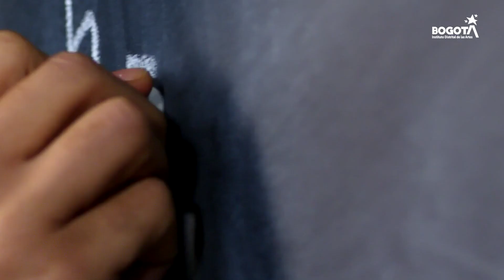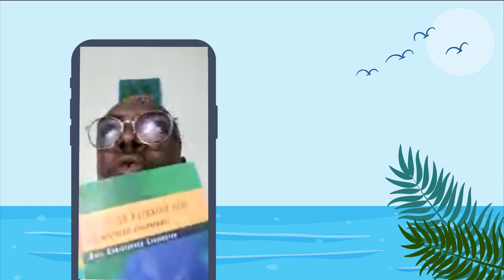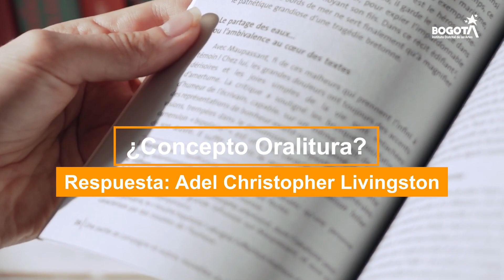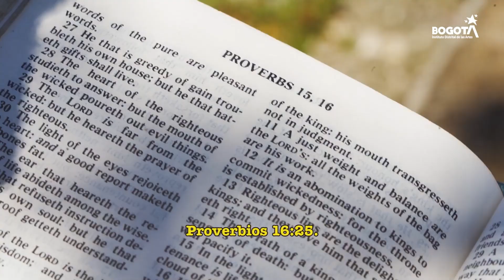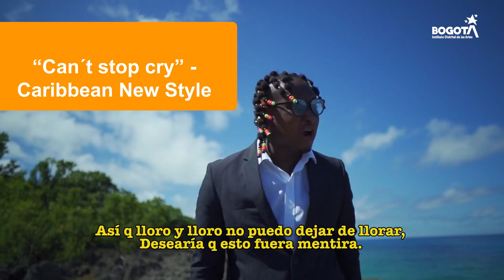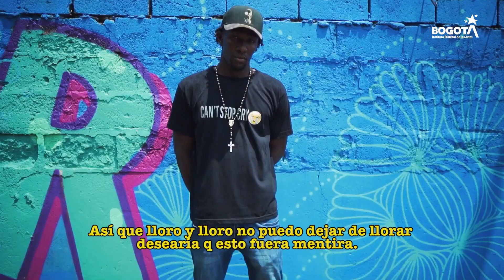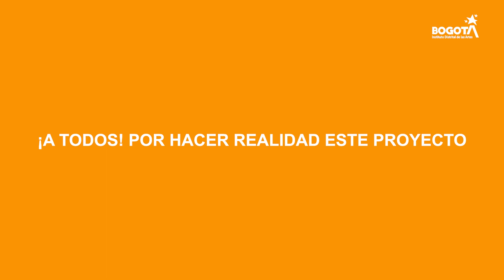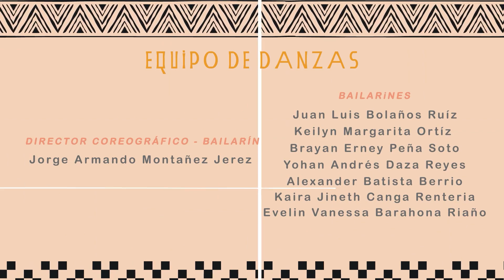Risunji Nguini /Belleza Negra / Blak Biuty Capítulo 4